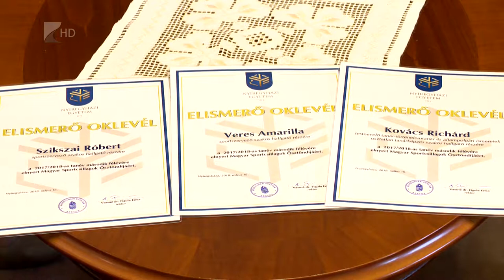Ösztöndíjas sportolók - Kölcsey Tv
A Nyíregyházi Egyetem három hallgatója részesült a Magyar Sport Napján Magyar Sportcsillagok Ösztöndíjban.
A kerekesszékes vívó Veres Amarillát, az ökölvívó Kovács Richárdot és az atléta Szikszai Róbertet ma köszöntötte Vassné Figula Erika, az intézmény rektora.